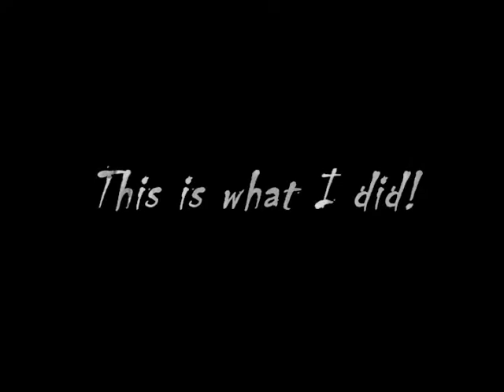Hairprank_0001.wmv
Tommy, Michael, Tyson and Kaitlyn.. Prankin with the hair from a brush! LOL